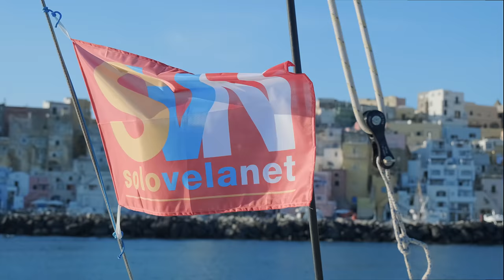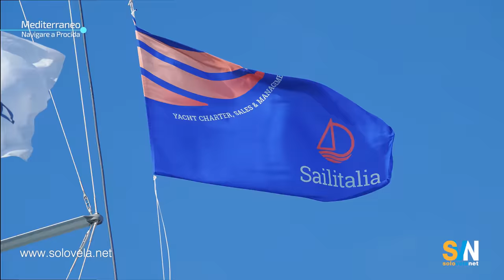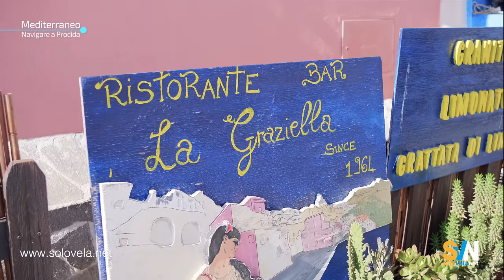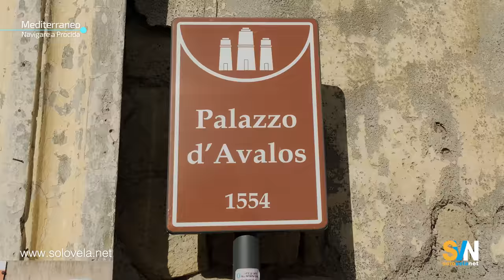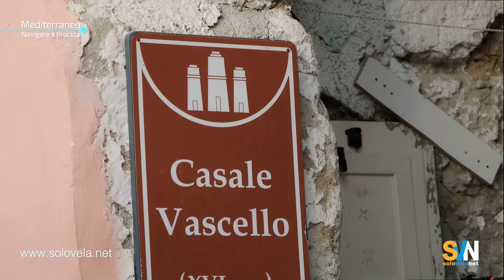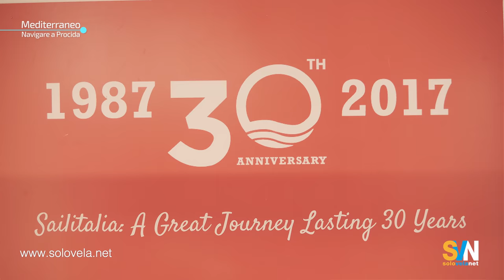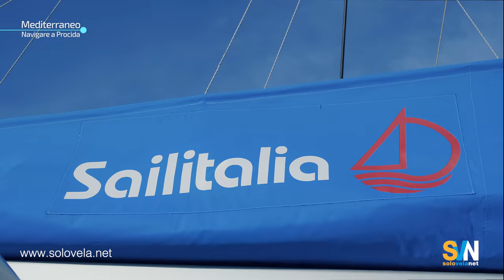Navigare a ...Procida - L'isola al centro delle Flegree tutta da scoprire.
Invitati da Domenico Longobardo di Sailitalia abbiamo fatto vela verso Procida, l'isola che in pochi conoscono e che tutti stupisce.
Procida è al centro delle isole Flegree e ospita la più grande base charter del area partenopea. Da qui partono la maggior parte delle barche da charter che navigano nel golfo di Napoli.
Accompagnati da Domenico Longobardo abbiamo visitato le rade, parlato del parco naturale Regno di Nettuno, visto Corricella, Vivara e mangiato al ristorante di Alfredo, Graziella, il più antico di Corricella.

Ringraziamo Sailitalia per averci messo a disposizione le sue barche per la realizzazione di questo video e averci accompagnati alla scoperta di questo posto stupendo. Sailitalia ha la sua base principale a Procida dove ha 30 imbarcazioni tra motoscafi e catamarani, e altri basi a Cannigione in Sardegna e Portorosa alle Eolie. In totale la società ha 70 barche.

SVN solovelanet è il principale network d'informazione velica in Italia, produciamo una rivista digitale, e molte monografie su dviersi argomenti tra cui argomenti tecnici e turistici tutti connessi alla barca a vela. Se vuoi ricevere i nostri articoli e la rivista gratuitamente, abbonati a SVN solovelanet. L'abbonamento è gratuito e immediato.